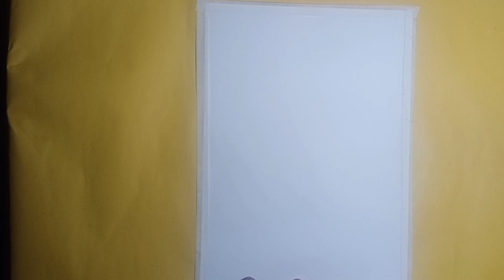Easy oilpastels drawing ,howtodraw, scenery with oil pastel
Easy oil pastels drawing / how to draw scenery with oil pastel
oil pastel,oil pastels,oil pastel drawing

material required
a4 size sheet
oil pastels
tape
black marker